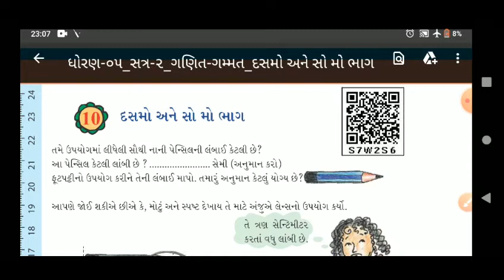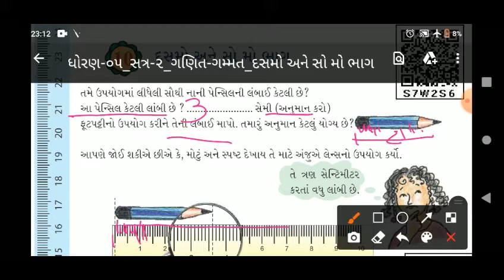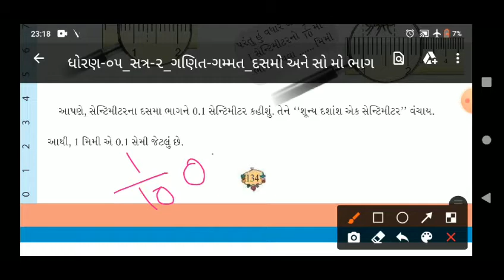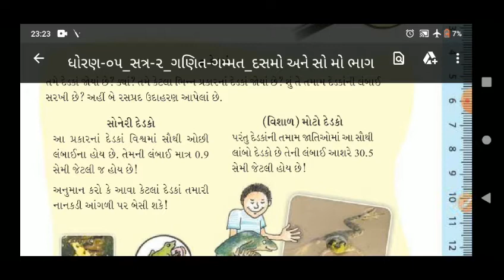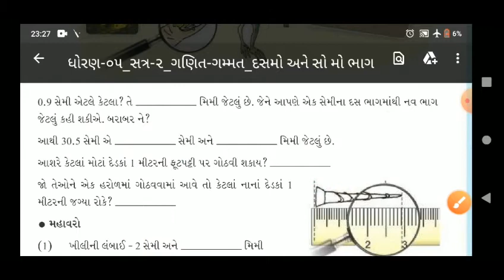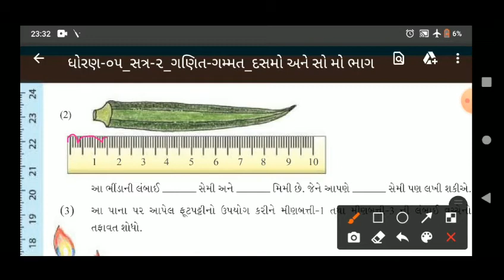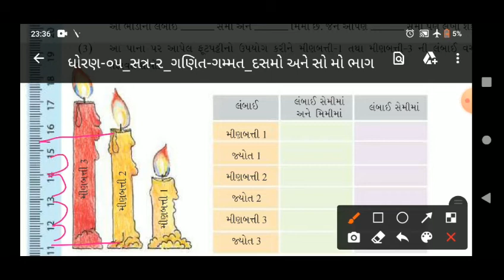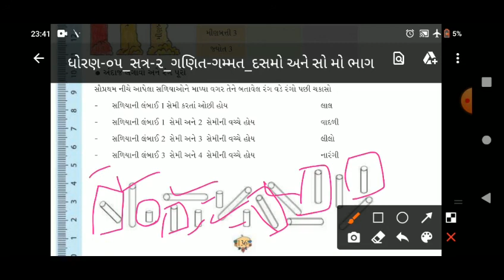STANDARD:- 5 / SUBJECT:- MATHS (Chapter:- 10 / Part:- 1)